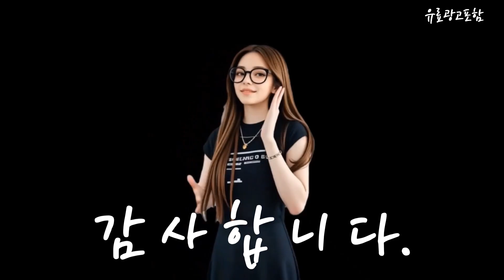슈어헤드폰 Top10!! 요즘 인기있는 슈어헤드폰 구매 가격 평점 후기 비교 총정리!!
❤️❤️❤️ 요즘 인기있는 슈어헤드폰 구매 가격 평점 후기 비교 총정리해 보았어요!! ❤️❤️❤️

[00:06]
10위. 슈어 블루투스 헤드폰 브라운 AONIC 50 [330,000원]

[00:11]
9위. SHURE AONIC 50 GEN2 슈어 에이오닉 50 [496,000원]

[00:17]
8위. 소니 스튜디오 모니터링 헤드폰 혼합색상 MDR-7506 [122,170원]

[00:23]
7위. 슈어 프로페셔널 스튜디오 헤드폰 SRH440A 블랙 [141,000원]

[00:28]
6위. 젠하이저 엑센텀 블루투스 헤드폰 화이트 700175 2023년 [144,000원]

[00:34]
5위. 앤커 사운드코어 SPACE Q45 무선 블루투스 헤드폰 [149,900원]

[00:40]
4위. 슈어 밀폐형 헤드폰 블랙 SRH240A [72,000원]

[00:45]
3위. 슈어 SRH840 A 헤드폰 프로페셔널 스튜디오 모니터링 [213,000원]

[00:51]
2위. 슈어 프로페셔널 스튜디오 헤드폰 SRH840A 블랙 [213,000원]

[00:57]
1위. 슈어 프로페셔널 스튜디오 헤드폰 SRH440A 블랙 [141,000원]